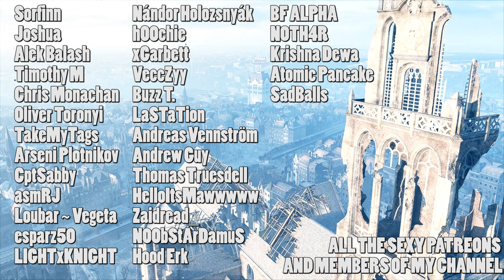Time to kill goes back to normal in Apex legends!